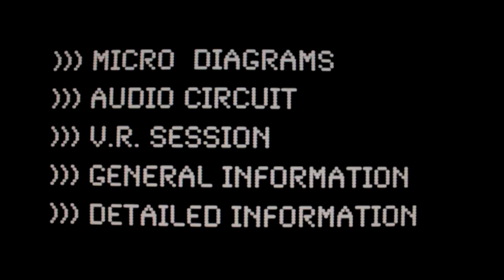PAST | EXPERIENCE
A short Sci-Fi film exploring the idea of collective memory maintained by technology. Focusing on a young boy who learns of a long-since dead world through an electronic tutor.

This was just a small project I wrote and shot with my little brother Corey Donnan within a three day period (post took several weeks more)